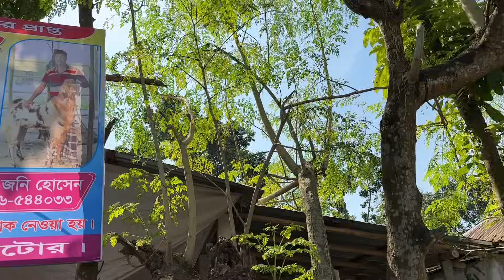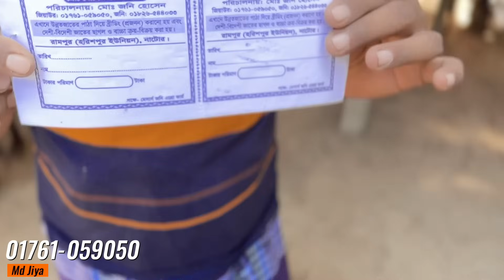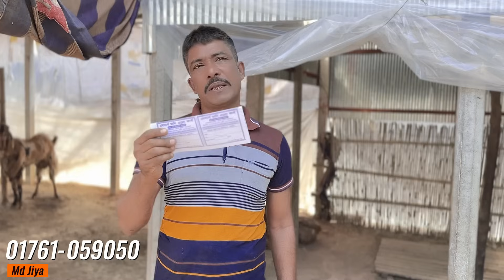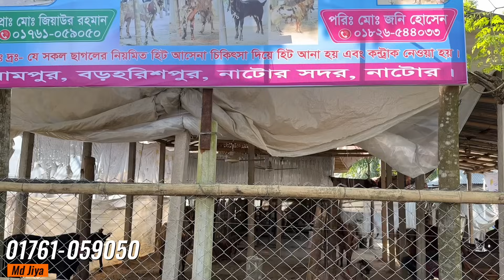মাত্র ৬ হাজার টাকায় ২১ দিন পাঠার কাছে ছাগল রেখে গ্যারান্টি গাব করে দিবেন জিয়া ভাই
==নাটোরের হাট গুলোতে কিভাবে আসবেন, কথায় থাকবেন, কিভাবে ছাগল নিয়ে যাবেন, কত টাকা ভাড়া লাগে বাসে করে ছাগল নিয়ে যেতে দেখুন

Sagoli farm
Goat palon
Big totapuri goat
Best Farm in India
Goat farm
Totapuri Goat Farm in West bengal
Sagol palon bangladesh
Goat farming bangladesh
Goat baby price
Totapuri Goat Farm
Balck bengal goat farming
Chagoler khamar

কম দামে ছাগল কোথায় পাওয়া যায়/কম দামে ছাগল/কম দামে ছাগল কিনুন/ যমুনাপারি ছাগল/যমুনাপারী ছাগল চেনার উপায়/ ছাগলের খামার/ যমুনাপারি ছাগলের বাচ্চার দাম /যমুনাপারী ছাগলের দাম/ যমুনাপারি ছাগলের বৈশিষ্ট্য/ পাঠা যমুনাপারি /যমুনাপারি ছাগলের বাচ্চা/ ছাগল পালন/ তুতোপুরি ছাগল /তোতাপুরী ছাগলের বাচ্চার দাম /তোতা পরি ক্রস ছাগল/ তোতাপুরী খাসির দাম/ তোতাপুরী ছাগল কোথায় পাওয়া যায়/ ছাগল পালন পদ্ধতি /তোতাপুরি আম /তোতাপুরি /তোতাপুরী ছাগল চেনার উপায়/ তোতাপুরী পাঠা /তোতাপুরি পাঁঠার দাম/ তোতাপুরী পাঠা ছাগল /তোতাপুরি পাঁঠার দাম /Krishi bangla natore/Krishi bangla/Krishi bangla Natok/তোতাপুরী ছাগলের হাট/তোতাপুরি ছাগলের বাচ্চার দাম ২০২৩

ছাগল পালন বাংলাদেশ
ছাগল পালন পদ্ধতি
ছাগল পালন
ছাগল পালন পদ্ধতি ও খাবার
ছাগল পালনের লাভ কেমন
ছাগল পালনের বিষয়
ছাগল পালনের নিয়ম
ছাগল পালনে লাভ-ক্ষতির হিসাব
ছাগল পালন প্রশিক্ষণ
ছাগল পালনের পদ্ধতি ও চিকিৎসা
ছাগল পালন করে কোটিপতি ছাগল পালন প্রশিক্ষণ কম দামে ছাগল। সময় টিভি
আর টিভি
আনন্দ টিভি
অবরোধের খবর
হরতালের খবর
দেশের খবর
দেশ টিভি
ntv
অবরোধের খবর
 অবরোধের খবর ৮ ই নভেম্বর
অবরোধের খবর
 নভেম্বর
অপরাধ নিউজ
অবরোধ কর্মসূচি
অবরোধ নিউজ টুডে
অবরোধের খবর আজকের
আজকের অবরোধ কেমন গেল
কৃষি বাংলা নাটোর
Krishi bangla natore